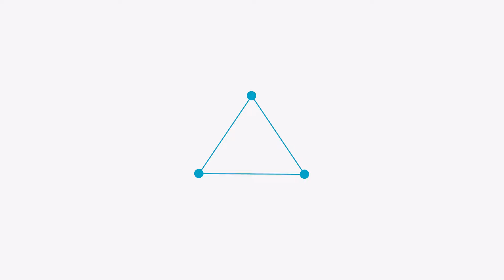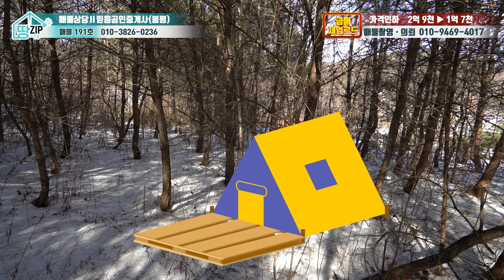[가격인하 끌올]휘닉스파크 인근 넓은 토지를 가진 구옥을 1억2천 인하된 가격에 잡으세요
땅집tv
매물문의 연락처 : 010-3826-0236(평창 믿음공인중개사)

평창 봉평 믿음공인중개사사무소에서 의뢰한 구옥과 토지 매물입니다
땅집TV는 부동산콘텐츠 제작에 최선을 다하겠습니다.

□매물정보
매물번호:184호
매물주소:강원도 평창군 봉평면 무이리(매도자 요청으로 상세주소 생략)
면적 : 2,176㎡
 (658평)[대지 973㎡(294평)+임야1,203㎡
 (364평)]
건평 : 21평
지목 : 대지, 임야
구조 : 방3 / 화장실1 / 다락방
수도 : 지하수
특징 :
          휘닉스 스키장 인근 구옥
          주변 리조트 및 상가 등 밀집 지대
          주택 가격은 포함되지 않은 순수 토지 가격
          오수 처리시설 설치 완료
          구옥 리모델링에 관심 있으신 분 추천
접근성 : 봉평시내 5분
               면온IC 6분
매매가 : 1억7천만원(기존가 2억9천만원에서 인하)

업체명:믿음공인중개사(평창 봉평)
대표:조성태
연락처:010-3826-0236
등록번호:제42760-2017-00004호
주소:강원도 평창군 봉평면 백운동길 7